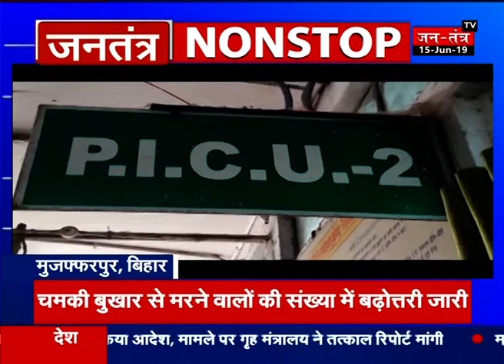देखिए शाम की बड़ी खबरें || Nonstop News || Jantantra TV